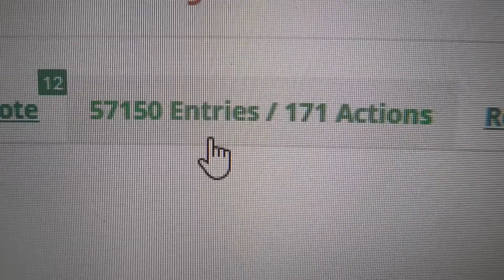CHIT CHAT GRWM FOR SCHOOL 2018 (NATURAL EVERYDAY MAKEUP LOOK) + Giveaway Announcement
Like my glasses?